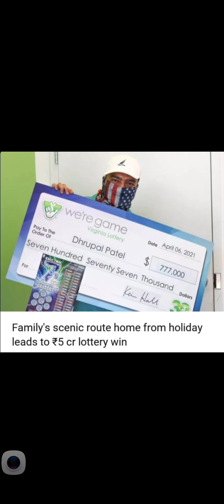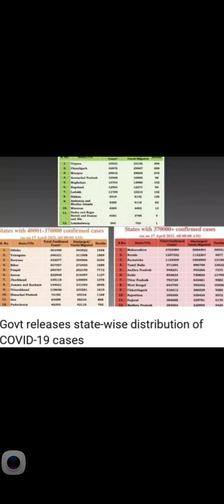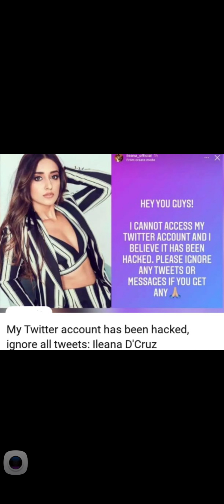this hour 66 news in 5 minutes